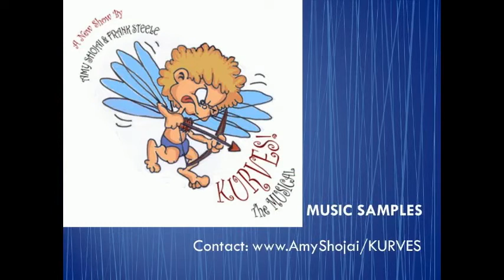KURVES, THE MUSICAL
Samples from original play KURVES, THE  MUSICAL Copr. by Amy Shojai and Frank Steele, at The Rialto, Denison TX featuring Theresa Littlefield, Hilary Gregory-Allen, Johnny Flowers, Joe Maglio, Frank Steele, Nikki Silva, Amy Shojai and Gil Nelson.